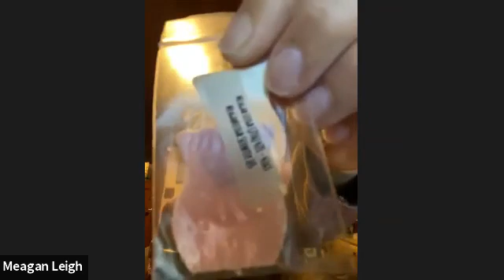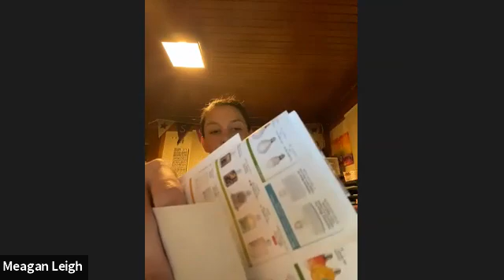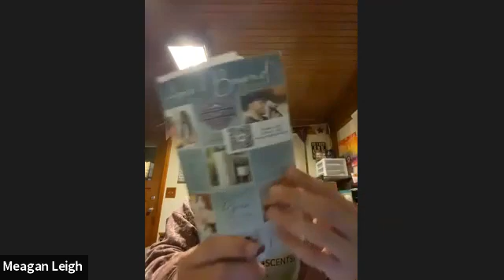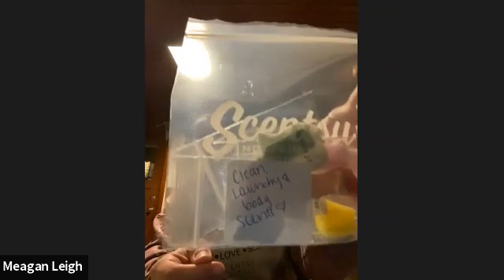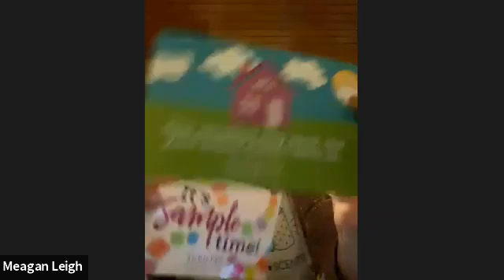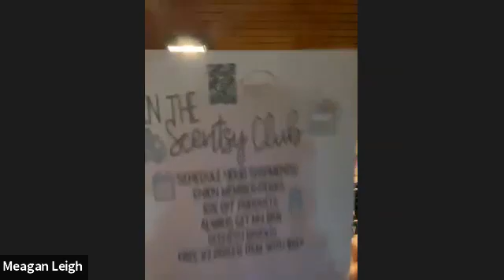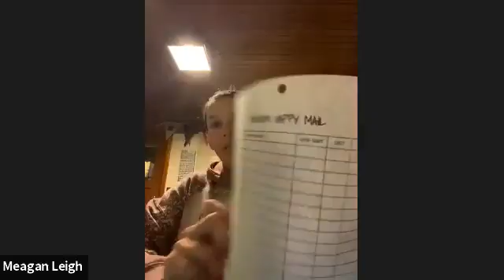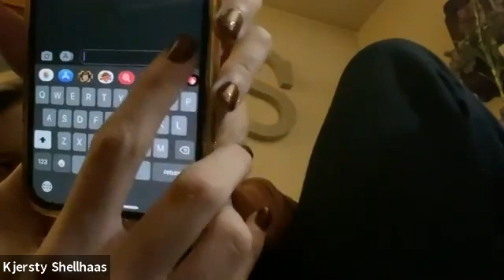Come hang out and learn a little something from meagan and I